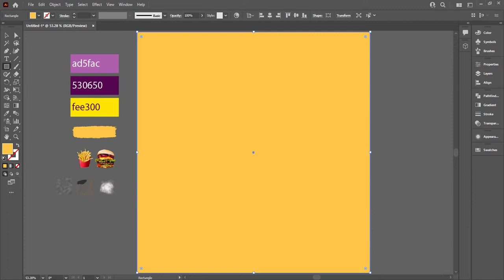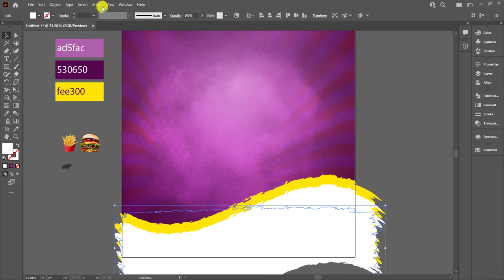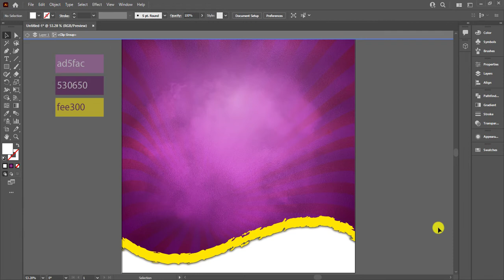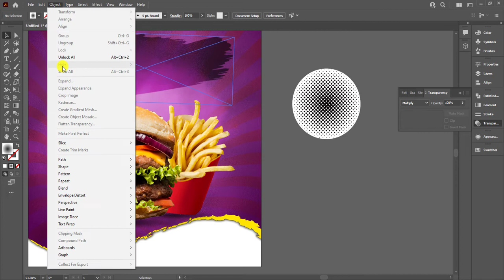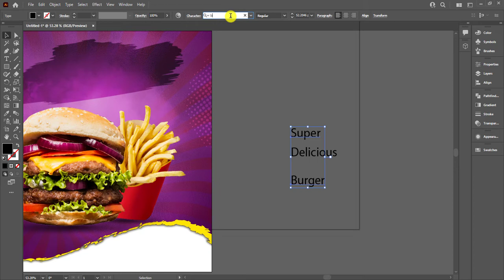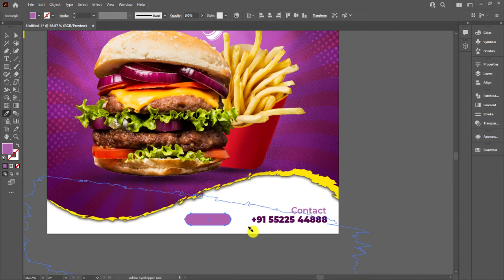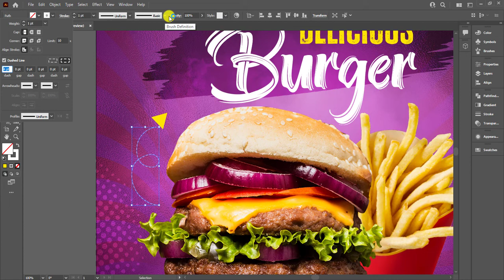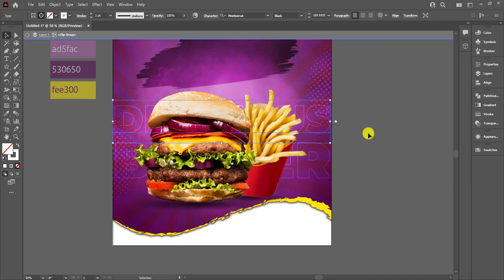BURGER POSTER DESIGN | Illustrator CC Tutorial | Graphic Design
Illustrator CC Tutorial | 3D Graphic Design | BURGER POSTER DESIGN.